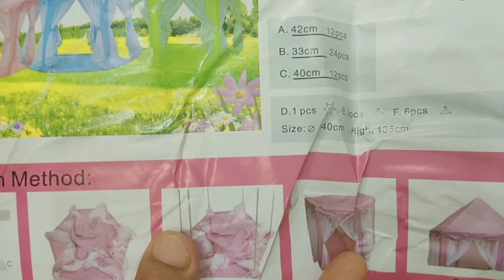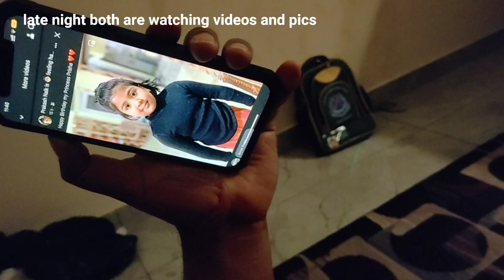Vlog 17🫡ପ୍ରିଶୁର 6th birthday...ବହୁତ ଖାସ ଦିନ ଆମ ପାଇଁ 🥰👨‍👩‍👧‍👦 odia vlog